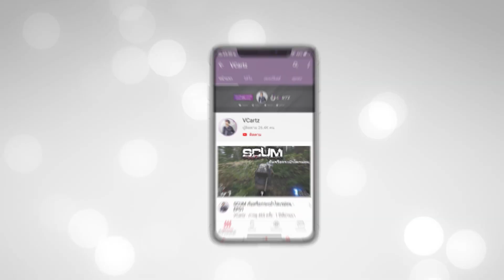หมูมะนาว แอบฝูงบินในเงามืด เห็นเงียบๆอย่าไว้ใจ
หมูมะนาวออนไลน์
ผมไม่ใช่โปรเพลเยอร์ที่จะโหดมากมายกับยูริเล่นมีชนะมีแพ้บ้างเล่นขำๆไป
เจอแอบฝูงบินในเงามืดเข้าไปถึงผมถึงกับเงิบ โดนบุกแต่ผมก็สวนนะครับพังไปกันไปข้างเค้าเตอร์ดับไปเลยช่วงนี้เล่นออนไลน์บ่อยจะขยันอัพคลิปให้ดูเรื่อยๆนะครับ